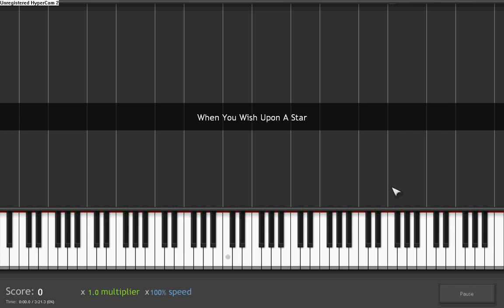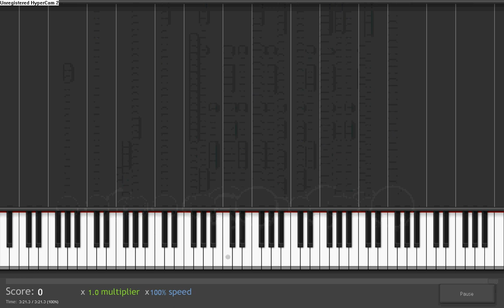How to play Wish Upon A Star from Pinnocho on piano